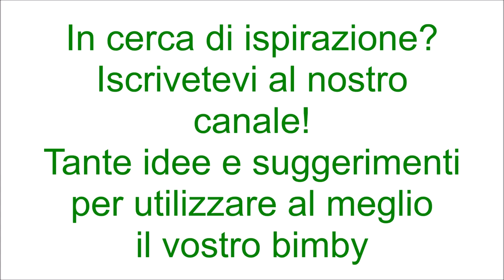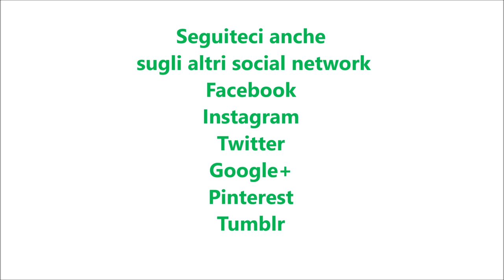Tortino di melanzane bimby per TM5 e TM31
Ingredienti:
800 g di melanzane tagliate a cubetti
230 g di pangrattato aromatizzato + q.b. per spolverizzare
100 g di parmigiano
50 g di pepato o pecorino
1 mazzetto di prezzemolo fresco
1 mazzetto di basilico
30 g di olio e.v.o.
½ spicchio d'aglio
sale, pepe, noce moscata q.b.
2 uova
100 g di prosciutto cotto
100 g di formaggio a fette